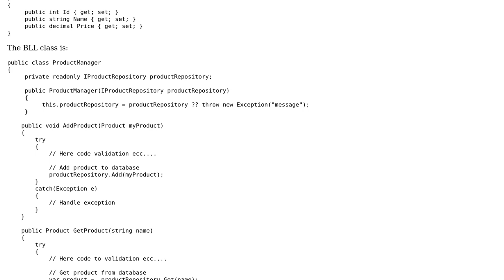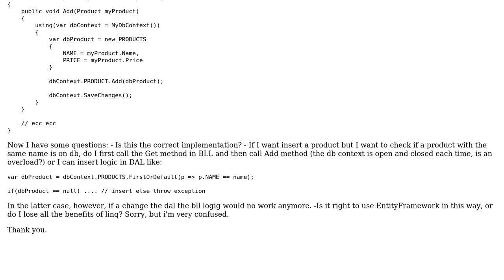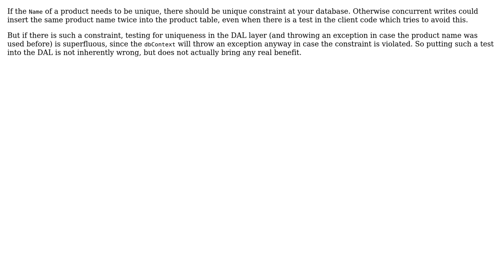Software Engineering: Questions about business logic layer and data access layer in a project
With thanks & praise to God, and with thanks to the many people who have made this project possible! | Content (except music & images) licensed under CC BY-SA | Music | Images & others | With thanks to user pampua84 user Doc Brown and the Stack Exchange Network Trademarks are property of their respective owners. You are responsible for your own actions.